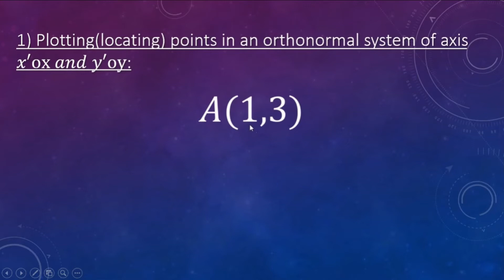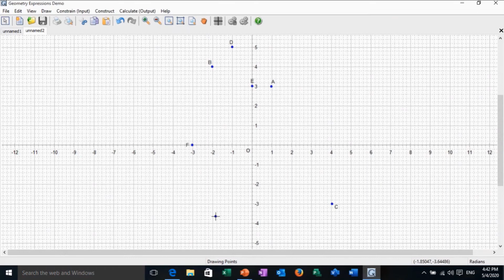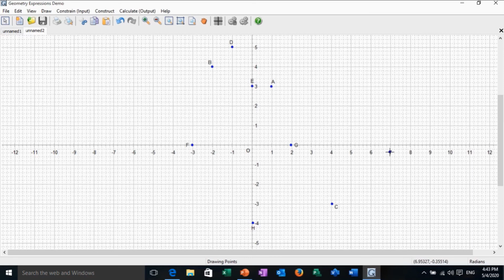Plotting points in an orthonormal system - Grade 9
Orthonormal system
Math lessons
Grade 9